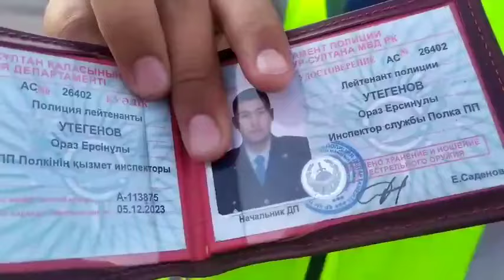Бобик и Додик - полицаи, которым не нужен мозг. Астана ОСА